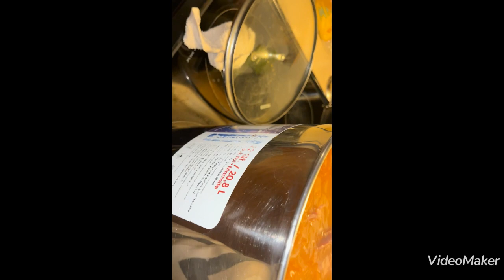Nag luto ako nang isda at tuyo pang ulam ko#viral